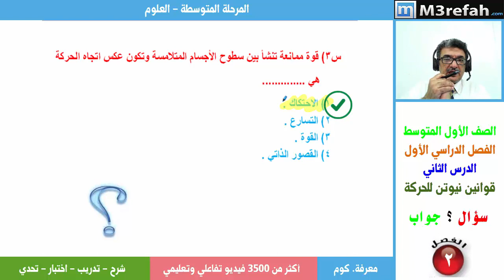قوانين نيوتن للحركة - سؤال وجواب 3